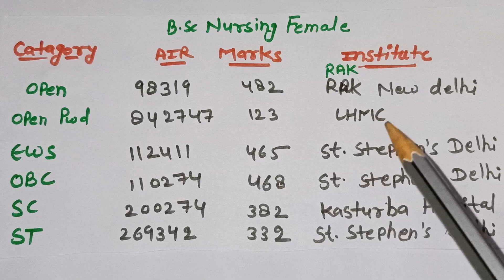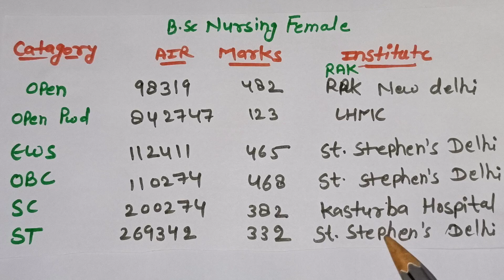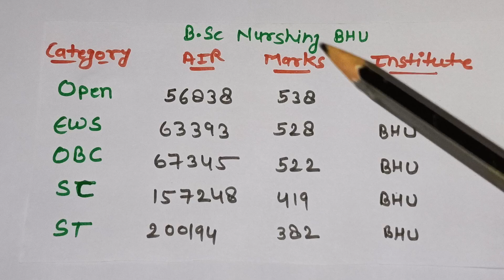BHU बनारस हिन्दू यूनिवर्सिटी cut off😱।B.sc NURSING cut off ।neet 2022।Asbiology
Ncert biology

Asbiology
neet prepration
Ncert biology tricks
Biology mnemonics
Neet news
Neet motivation
Biology tricks
Ncert biology topics
As biology
Neet clear
Neet exam
Neet fresher
Neet dropper
Neet repetars
11 th class biology tricks
12 th class biology tricks
AIIMS Delhi
Medical College

95 नम्बर पर भी मिलेगा MBBS कोलेज 😱| neet 1st Round CUT-OFF